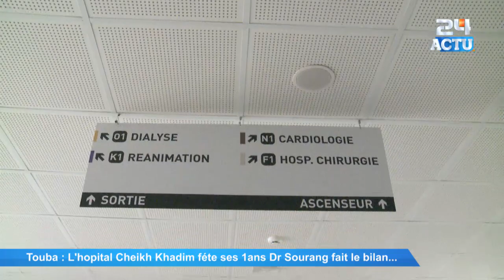l'hopital Cheikhoul Khadim féte ses 1 ans, Dr Sourang fait le bilan ''hopital bi lignou fi fékeu...